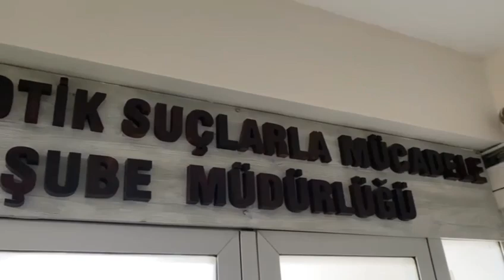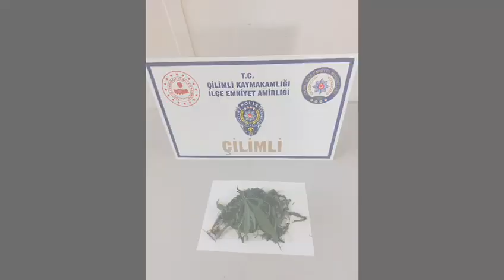11 adrese eş zamanlı operasyon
Düzce Cumhuriyet Başsavcılığı tarafından yürütülen soruşturma kapsamında Düzce İl Emniyet Müdürlüğü il merkezi dahil  6 ilçeye eş zamanlı operasyon düzenledi. 11 adrese düzenlenen operasyonda hem uyuşturucu satıcıları hemde kullanıcılar yakalandı.
Düzce Cumhuriyet Başsavcılığı tarafından yürütülen soruşturma kapsamında Düzce İl Emniyet Müdürlüğü Narkotik Suçlarla Mücadele Şube Müdürlüğü koordinesinde il merkezinde ve Akçakoca, Cumayeri, Çilimli, Kaynaşlı, Gölyaka ilçelerinde  11 adreste eş zamanlı olarak yapılan operasyonda uyuşturucu madde kullandığı tespit edilen A.C, Ö.B, S.O, N.M.D ve İ.M ile uyuşturucu madde ticareti yapan Ö.B ile İ.M yakalandılar. Şahısların üzerlerinde ve evlerinde yapılan aramada 22 kök Hint Keneviri Bitkisi, 55 gram Esrar, 80 gram Sentetik Kannabinoid ve 1 adet Ectasy maddeleri ele geçirildi.